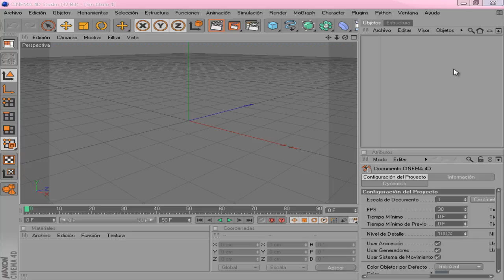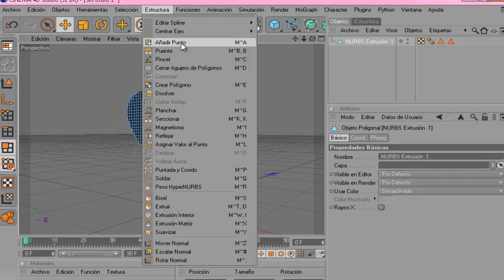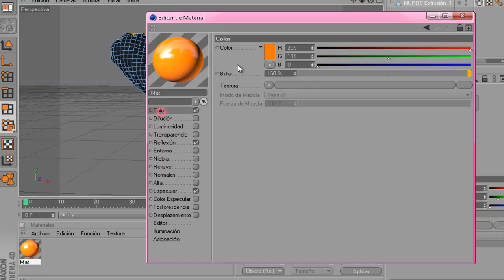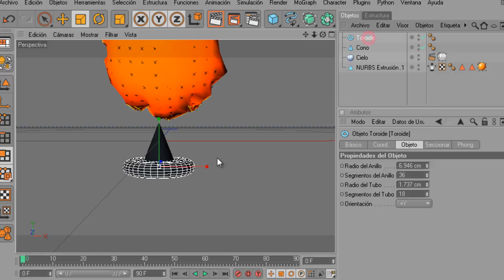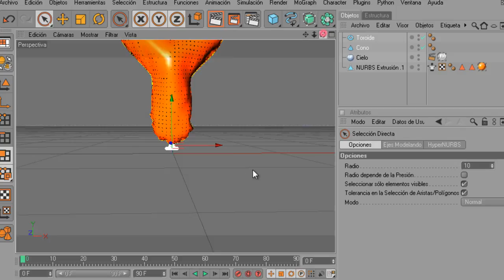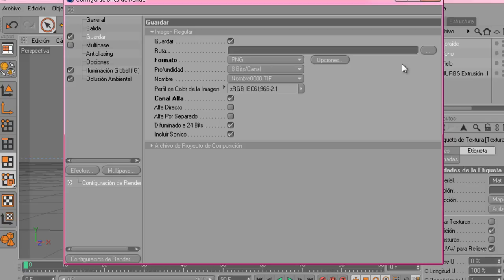Cinema 4D Tutorial - Cloth Label in 3D Text